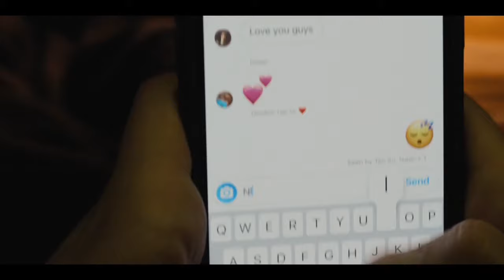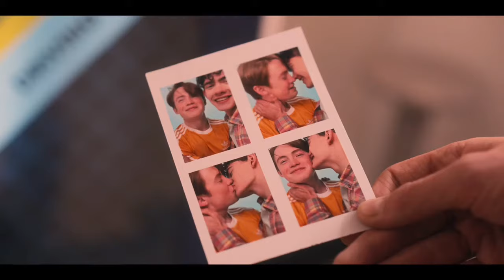soft, happy charlie spring scenepack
hes so me coded